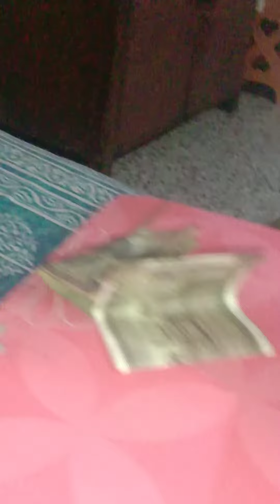mithuu akele akele biscuit kha rha..or de ni rha..speed dekho..jaise ki mai le lungi😂😂🐦🐥